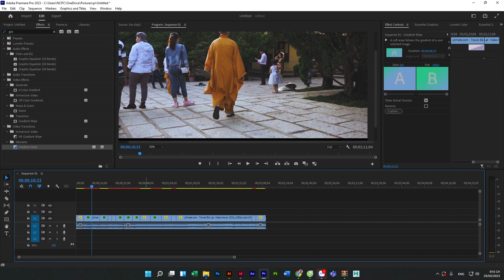Nguyễn Hữu THắng Lab6